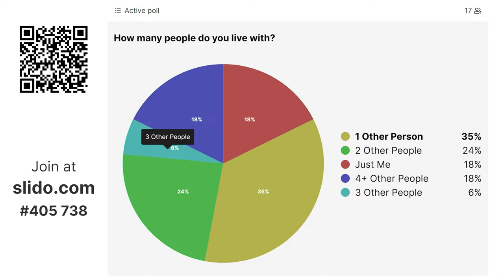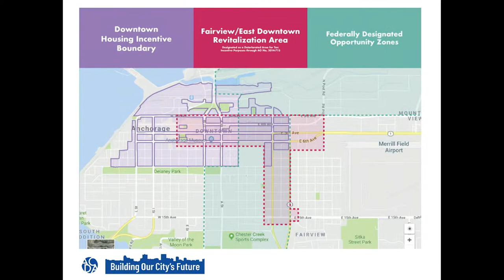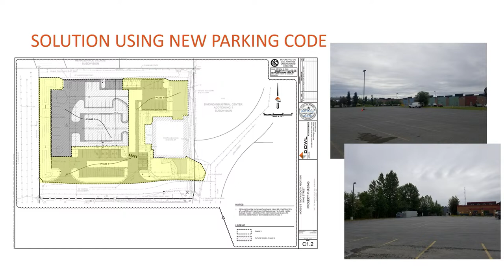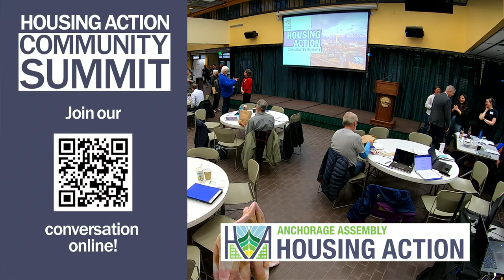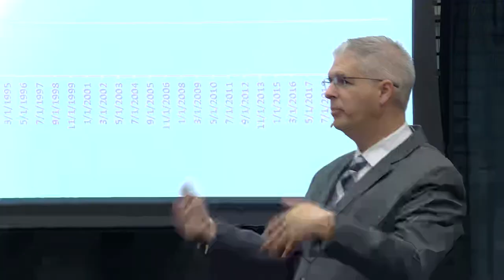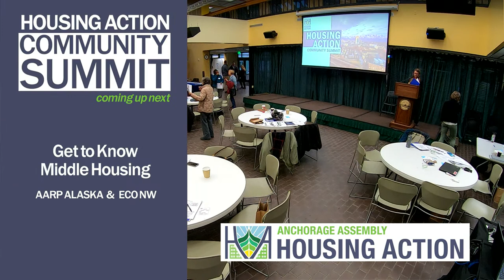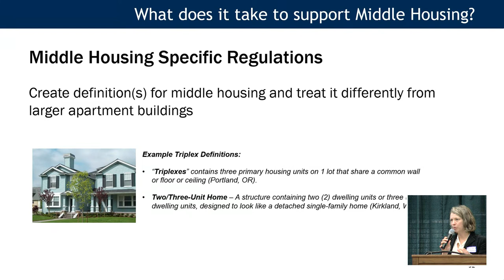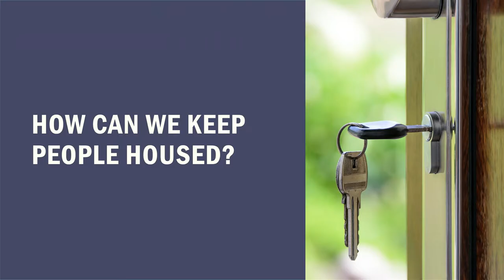Community Housing Action Summit - Full Program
00:00 Opening Reception
15:48 Opening Remarks by Assembly Members Rivera and Brawley
31:10 Anchorage’s Housing Shortage is an Everyone Problem!
32:08 Presentation by Nolan Klouda, UAA Center for Economic Development
47:10 Presentation by Mike Robbins, Anchorage Community Development Authority
1:03:01 Q+A with N. Klouda and M. Robbins
1:16:28 Housing & Homelessness at UAA with the Hunger & Housing Support Network
1:51:55 Homegrown Solutions at Work Panel Discussion
2:37:27 Sneak Preview of the Assembly’s Draft Housing Strategic Plan
3:00:48 Keynote with Special Guest Charles Marohn of Strong Towns
4:22:08 Overview of the Assembly’s Draft Housing Strategic Plan
4:47:20 Get to Know Middle Housing presented by AARP Alaska and EcoNW
5:29:50 Making Middle Housing Work in Your Community presented by AARP Alaska and EcoNW
6:17:33 Case Study Debrief and Share-Out
6:41:22 Closing Remarks by Assembly Members Rivera and Brawley